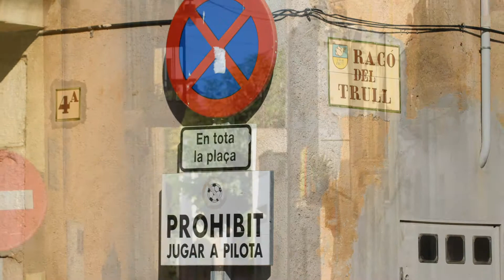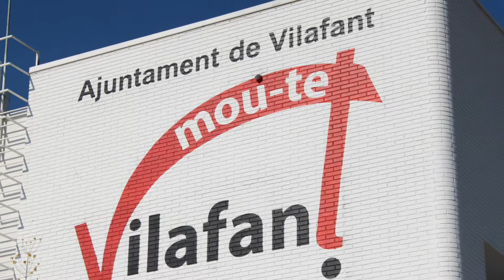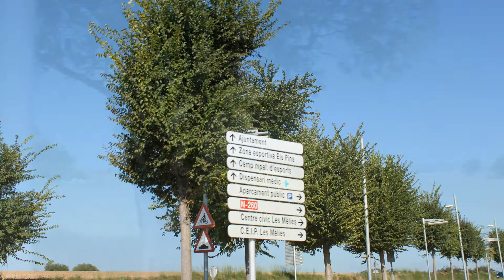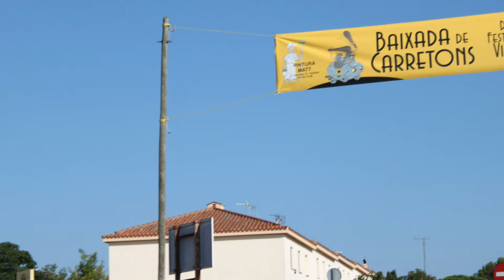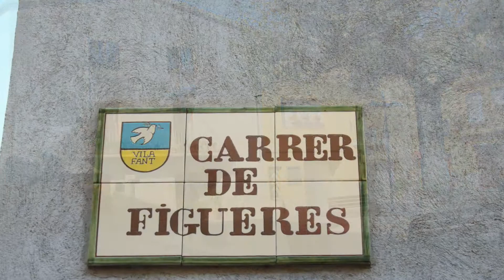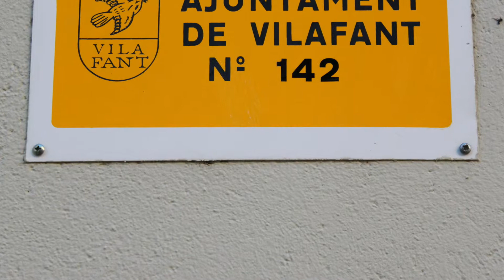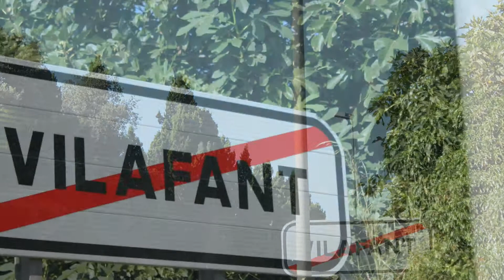Vilafant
Vilafan (oficialmente y en catalán Vilafant) es un municipio español de la provincia de Gerona, Cataluña, situado en la comarca del Alto Ampurdán.